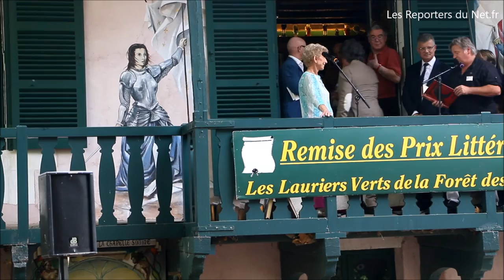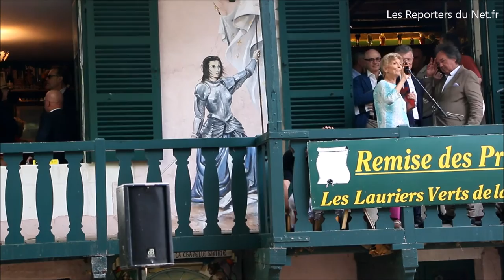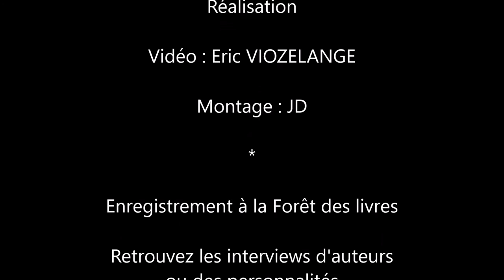Hélène Carrère d'Encausse - Forêt des livres 2016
Moment important à La Forêt des livres, la remise des Prix aux auteurs avec les bons mots de Gonzague Saint Bris pour l'ouverture de cette cérémonie, le première remise est pour Madame  Hélène Carrère d'Encausse